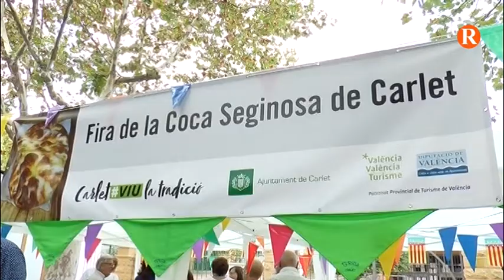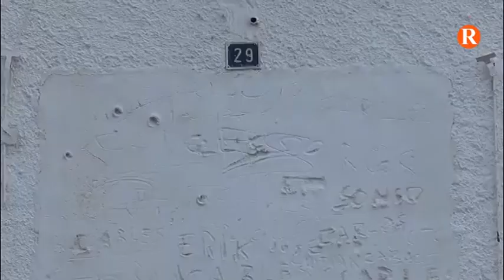Balanç municipal Carlet 2017